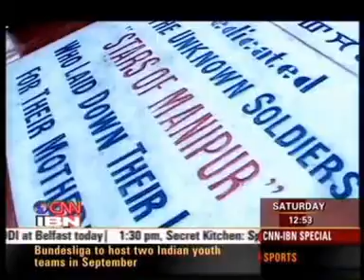Manipuri rock bands, boxing and indie cinema 3/3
Rock bands, boxing and indie cinema—the young people of Manipur do not give 'the-problems-in-Manipur' as an excuse, they make advantage out of the disadvantage. They always find a way to make their dream come alive.